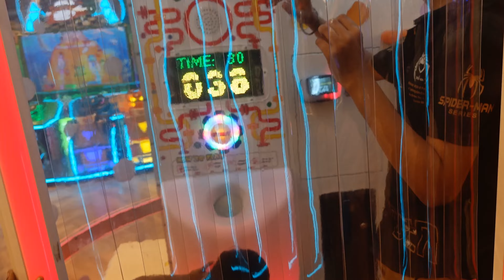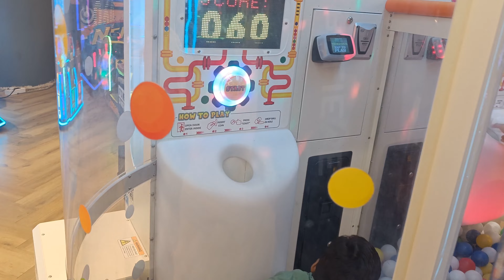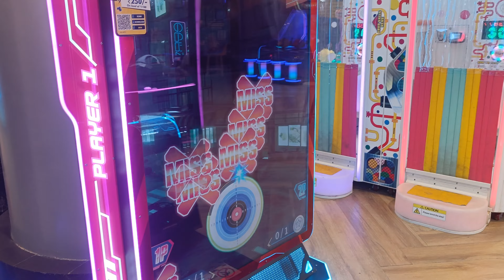GAMING BATTLES AT TIMEZONE-PAVILIAN MALL🤩💕💖 COLLECTING MEMORIES TO ETERNITY🤩💕💖AARU & ANSHU 💖 EP-105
Aryaman is very fun loving jolly kid. he loves to make videos and watch videos of his own. We are doing this just for the happiness of our kid.

Give your love blessing and support. Love you all.